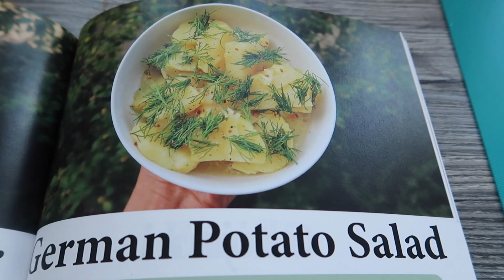【朝昼晩太らない食生活に密着】１日の食事｜クリーミーパスタレシピ｜ドイツ風ポテトサラダ｜無添加・オーガニック生活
【電子レシピ本のリンクはこちらです⬇︎】

★クリーミーパスタレシピ
パスタ　１−２人前
味付け豆腐　１/２丁
調理用オリーブオイル　大さじ１
小麦粉　大さじ３
ミルク　４００グラム
味噌　大さじ１
ヌーチュリショナルイースト　大さじ１
アーモンドバター　大さじ１
マスタード　小さじ１.５
塩胡椒　適量
レモン汁　１/２個分
パセリ　適量

➀玉ねぎとニンニクをみじん切りにする。味付け豆腐は細かく切る。
②フライパンにオリーブオイルを敷き、中火で玉ねぎとニンニクを炒める。
③玉ねぎがしんなりしたら、味付け豆腐を加えて２−３分炒める。お皿に取り置く。
④お鍋でパスタを茹でる。
⑤大きめのフライパンにバターを入れ、中火で溶かす。
⑥ボウルに小麦粉とミルクを加え、よく混ぜたら、❺に加える。
⑦味噌、ヌーチュリショナルイースト、アーモンドバター、マスタード、塩胡椒、レモン汁も加え、軽く沸騰するまで混ぜ合わせる。
⑨❹のパスタと❸の豆腐炒めを➐に加え、軽く混ぜ合わせたら器に盛る。
⑩お好みのトッピングを載せて出来上がり！！